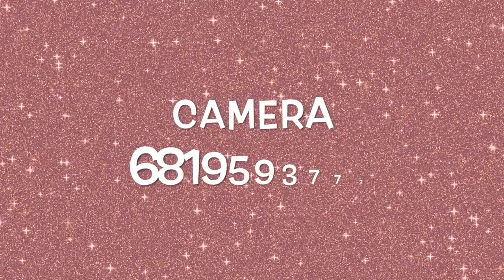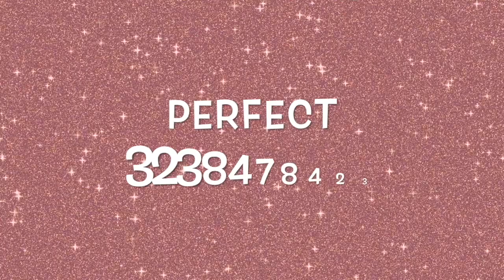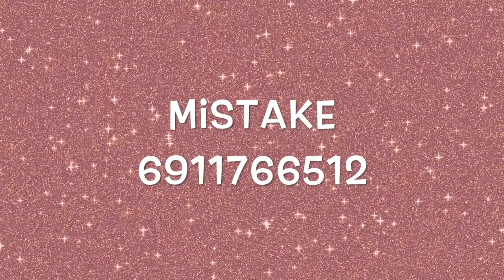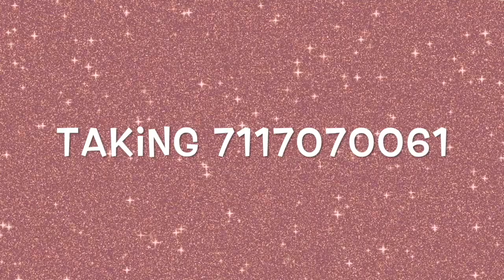Roblox Music Codes/IDs (MAY 2023) New Working Codes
Hope you enjoy those roblox music codes ids.

~Editing Programs/Apps~
Editor~ Imovie
Screen Iphone11 Pro
Thumbnail~ PicsArt

═══ « ⋅ʚ♡ɞ⋅ » ═══